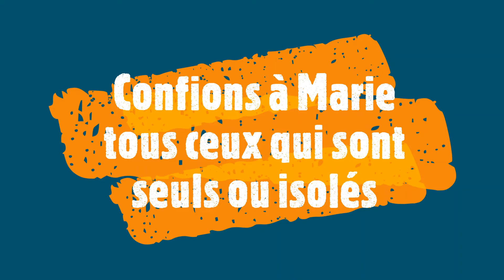Le mois de mai avec Marie - Perle 09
Prier en famille en moins de 1'30 min ? C'est possible !
Voici la Perle 9 : l'Assomption.